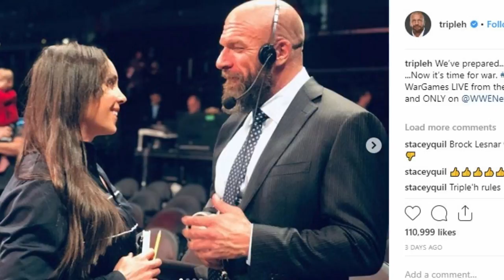Wrestling's WORST Real Life Injuries - Triple H, Jim Ross